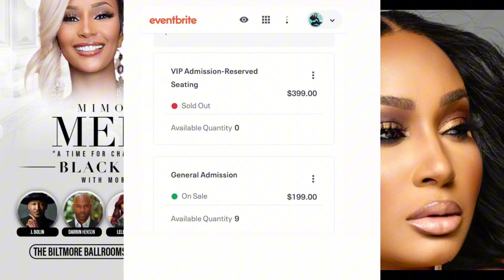Melody Mimosas event SOLD OUT , VIP , No Loose ends …and more …On to the Next